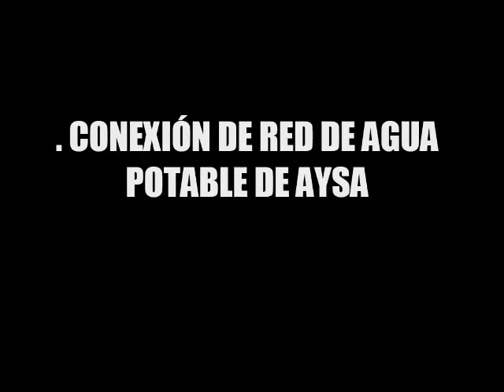Otros barrios: Avances en barrio José Ingenieros (Ciudad Evita)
Les mostramos los progresos que se generaron hasta el momento en el barrio José Ingenieros (Ciudad Evita), siempre cumpliendo con el compromiso que nos otorgó nuestro intendente Fernando Espinosa y gracias a este proyecto Nacional y Popular! Vamos por muchos más barrios urbanizados!!